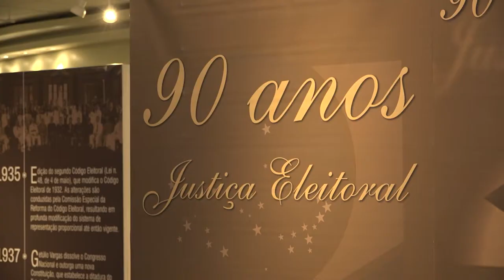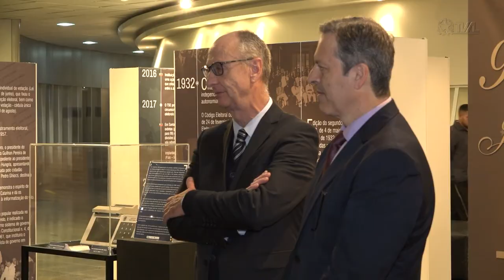É Notícia - Exposição na Assembleia Legislativa retrata os 90 da Justiça Eleitoral - 14/09/22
O Tribunal Regional Eleitoral de Santa Catarina abriu a exposição “90 Anos da Justiça Eleitoral” no hall da Assembleia Legislativa. A mostra faz parte das comemorações de aniversário da Justiça Eleitoral.